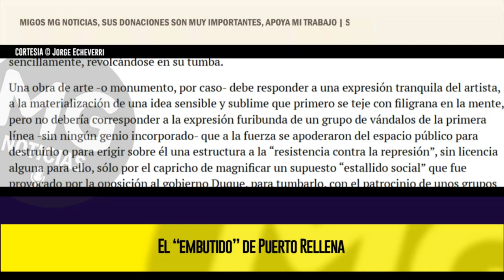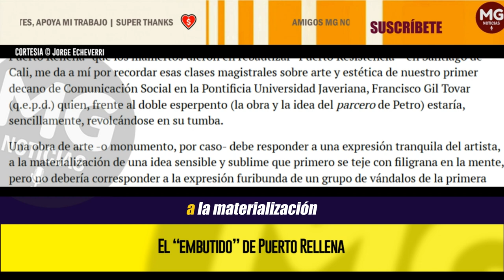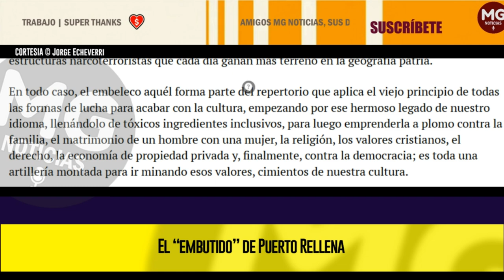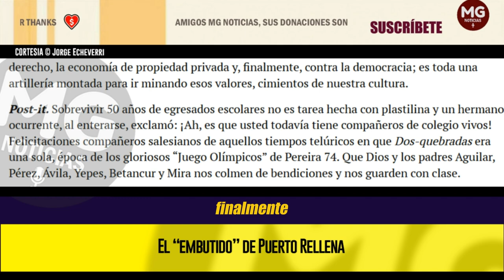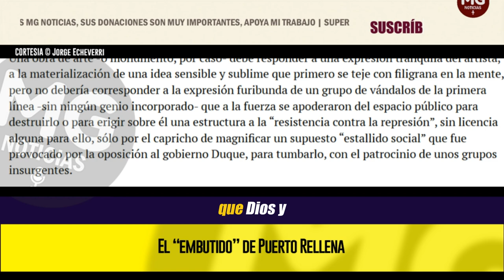EL “EMBUTIDO” DE PUERTO RELLENA 📢 Columna Jorge Echeverri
Frente a la decisión de nuestro ordinario ministro de educación de “amenazar” con echar a rodar un proceso para declarar Patrimonio Nacional el espantoso “Monumento a la Resistencia” en Puerto Rellena -que los mamertos dieron en rebautizar “Puerto Resistencia”- en Santiago de Cali, me da a mí por recordar esas clases magistrales sobre arte y estética de nuestro primer decano de Comunicación Social en la Pontificia Universidad Javeriana, Francisco Gil Tovar (q.e.p.d.) quien, frente al doble esperpento (la obra y la idea del parcero de Petro) estaría, sencillamente, revolcándose en su tumba.
columna JORGE ECHEVERRI